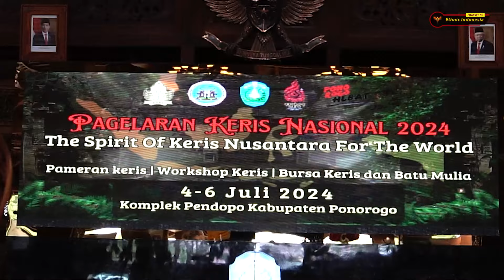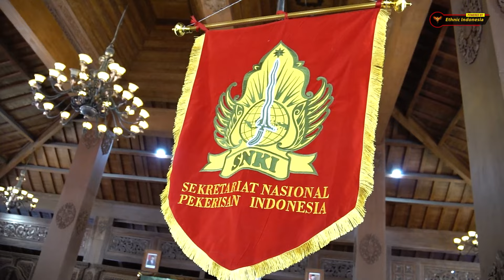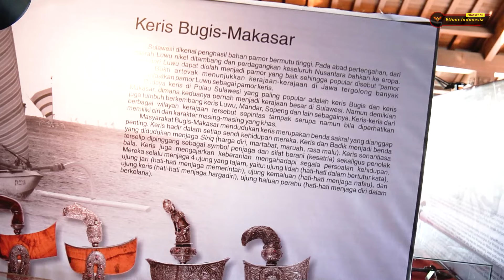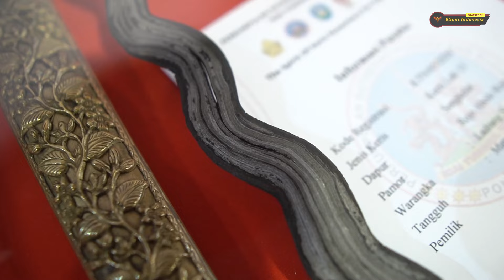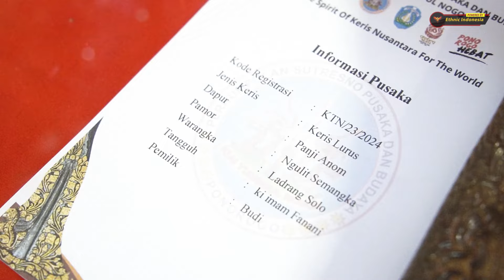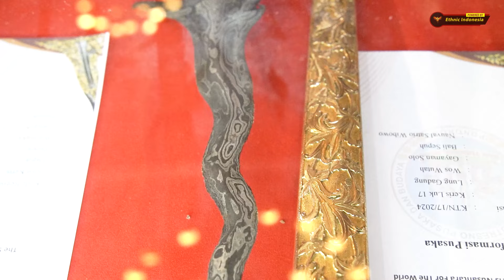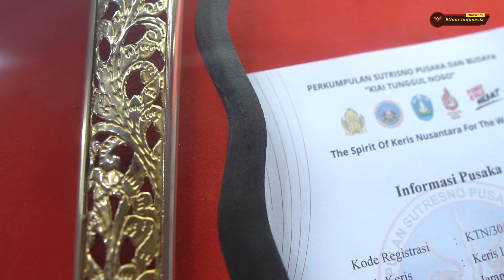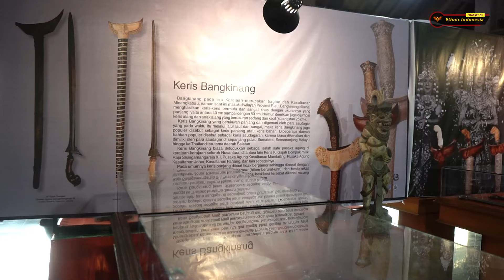Pusaka PONORAGAN Identitas PONOROGO | PAGELARAN KERIS NUSANTARA 2024 | part#1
KERIS PONORAGAN
Kabupaten Ponorogo merupakan salah satu sumbu tumbuh kembangnya kebudayaan Jawa, sehingga penciptaan keris ini diselaraskan dengan konsep penciptaan keris secara tradisi dalam budaya Jawa, khususnya bergaya Surakarta. Dalam budaya keris Ponorogo, menginduk pada keraton Surakarta, namun dalam perjalanannya juga terdapat pengembangan bentuk yang khas Ponorogo, sehingga untuk memberi warna
identitas Ponorogo yaitu deder nunggak semi bima luruh arangka gayaman gabel, warangka ladrang blangkrak dan sandang walikat.

Pada umumnya gandar warangka tanpa dihias pendok (gegambilan), namun juga biasa dijumpai yang dihias dengan pendok blewah ataupun bunton walapun dibuat sedarhana. Dijumpai beberapa literatur mengenai keberadaan keris di Ponorogo termasuk empu pembuat bilah dan meranggi pembuat warangka. Salah satu yang cukup terkenal yaitu Empu Karsan, namun terbatasnya litersai yang ada sehingga dibutuhkan satu kajian dan penelitian yang mendalam untuk dapat digunakan menjadi dasar pembakuan keris Ponorogo. Saat ini secara serius dilakukan penelitian dan penyusunan naskah akademik yang digawangi oleh paguyuban Tunggul Naga, paguyuban Aji Wengker dan beberapa insan perkerisan yang berperan aktif dalam pemajuan keris Ponorogo.

Follow Instagram Ethnic_Indo | untuk melihat koleksi benda-benda bersejarah yang kita beli dalam perjalanan membuat Vlog-vlog ini. Jika ada yang berminat boleh DM melalui IG atau 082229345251